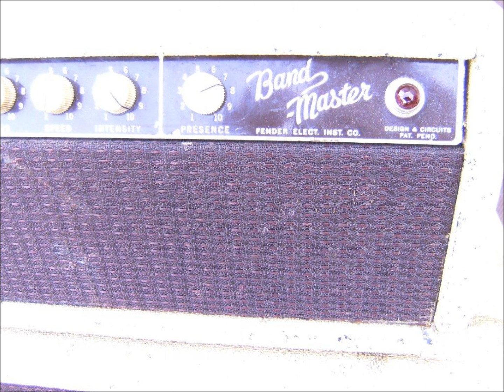1962 Fender Bandmaster piggyback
Michael Rüber plays on an original 1962 Fender Bandmaster piggyback with Jensen replica speaker, '63 Fender Spring Reverb reissue and his 1965 Fender Stratocaster, bought that amp 1995 from a german broadcast station, they bought it 1962, painted it black in the seventhies, when Fender came up with the black tolex and finished it again, when the reissues began to be sought for. The history of these actions you can still see on the back . I left it to keep a little from that history and because I was too lazy.